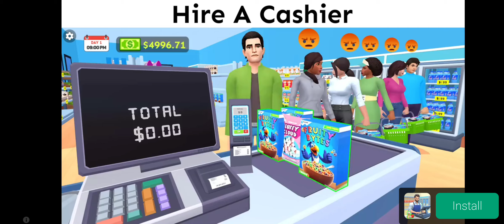Ice cream 1 Part 1